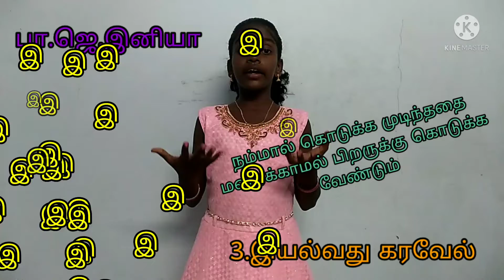எங்க ஊரு மாணவி ஆத்திச்சூடிக்குகூறிய விளக்கம்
இந்த காணொளியில் ஒரு மாணவி ஆத்திச்சூடியைக் கூறி அதன் விளக்கத்தைக் கூறுவதைக் காணலாம்.